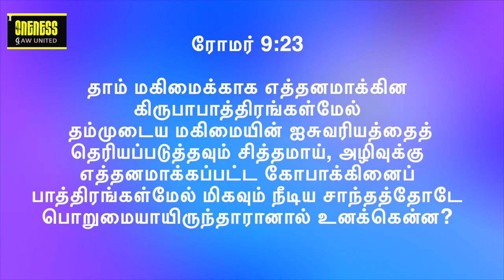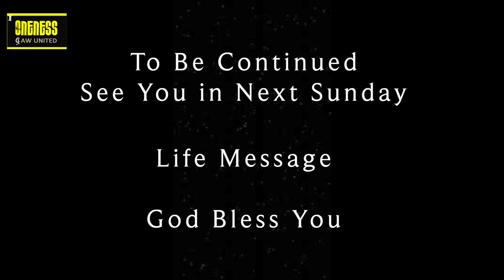Life Message : March | Glorious Riches Vessel - We are meant for His glory | EP11 | Y A Benjamin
2023 மார்ச் மாதத்திற்கு உங்கள் அனைவரையும் வரவேற்கிறோம். இந்த மாத தீம் GLORIOUS RICHES - இந்த மார்ச் மாதத்தில் நாம் Glorious Riches பற்றி படிக்கப் போகிறோம் | கப்பல். கருணையின் பாத்திரம் எவ்வாறு பெருமைக்காகப் பயன்படுத்தப்படுகிறது? நீங்கள் கடவுளின் மகிமையைக் கொண்டு வருகிறீர்களா என்பதைச் சரிபார்க்க 3 உதவிக்குறிப்புகள். டேவிட் மற்றும் டேனியலைக் குறிப்பிடும் வகையில் தேர்ந்தெடுக்கப்பட்ட பாத்திரங்களில் இந்த புகழ்பெற்ற செல்வங்கள் எவ்வாறு வெளிப்படுத்தப்படுகின்றன. இந்த EP12 தொடர் 4 - பிரசங்கம் SD260323 இல், Y A பெஞ்சமின் அம்சங்கள் பற்றி பேசுகிறார் மற்றும் தேர்ந்தெடுக்கப்பட்ட கப்பல்களில் புகழ்பெற்ற செல்வங்கள் வெளிப்படுத்தப்படுகின்றன. உங்கள் வாழ்க்கை முறையை அறிந்து, வளப்படுத்த இது ஒரு அழகான செய்தி.

நாம் அவருடைய மகிமைக்காகவே இருக்கிறோம்
உங்களை வெளிப்படுத்தும் 3 விஷயங்கள் கடவுளின் மகிமைக்காக உள்ளன
அவன் பெயர்; பண்பும் சேவையும் அவருடைய மகிமையின் அடையாளங்கள்
இந்த மண் பாத்திரத்தில் கடவுளின் பொக்கிஷம்
நாம் எவ்வளவு காலியாக இருக்கிறோமோ அவ்வளவு அதிகமாக நிரப்பப்பட்டு பயன்படுத்தப்படுகிறோம்
இந்த மண் பாத்திரங்களில் புகழ்பெற்ற செல்வங்கள்

தொடர் 4ல் உள்ள அனைத்தையும் ஆராயுங்கள். ஒவ்வொரு செய்தியும் இணைக்க ஒரு சக்திவாய்ந்த கதை உள்ளது. கேட்டு பாக்கியம் பெறுங்கள். ஆண்டு மற்றும் இந்த மாதத்திற்கான கருப்பொருளுடன் பயணம் செய்வது அதை மிகவும் சுவாரஸ்யமாகவும் தனித்துவமாகவும் ஆக்குகிறது. குறிப்பு வசனம் ரோமர் 9:23

Welcome you all for 2023 March Month.  This month theme is GLORIOUS RICHES  - In this March Month we are going to study on Glorious Riches | Vessel. How the vessel of mercy is meant for glory? 3 tips for you to check whether you are bringing the glory of God.  How these glorious riches are revealed in the chosen vessels in reference to David and Daniel. In this EP12 Series 4 - Sermon SD260323, Y A Benjamin talks about the features and the glorious riches are revealed in chosen vessels. Its a beautiful message to know and enrich your lifestyle.

God sees us as a vessel
Each vessel is qualified with a capacity, receiving and withholding power
Each one of us as a capacity
We are designed to receive 5 things in our life
When we find the purpose of our life we find the grace in us
 Mark upon this vessel is the calling which no man can give or take
We are meant for his glory
3 things that reveal you are for the glory of God
His name; Character & Service are marks of His glory
Treasure of God in this earthen vessel
More we are empty the more we are filled and used
Glorious riches in these earthen vessels

 Explore all in this in series 4. Each message has a powerful story to connect too. Hear and be blessed. Travelling with the theme for the year and this month makes it more interesting and unique. Reference verse Romans 9: 23